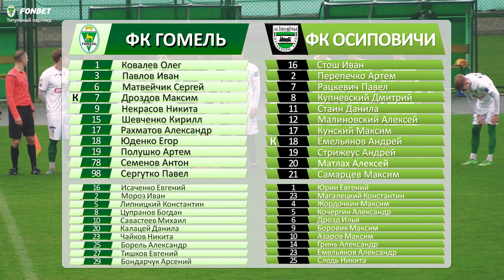«Гомель-2» — «Осиповичи» (06.10.2024)